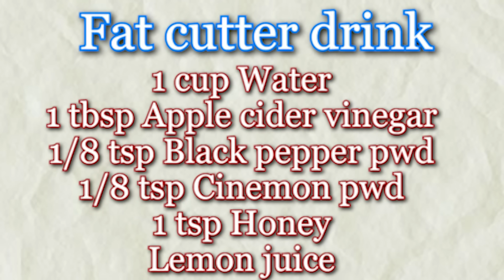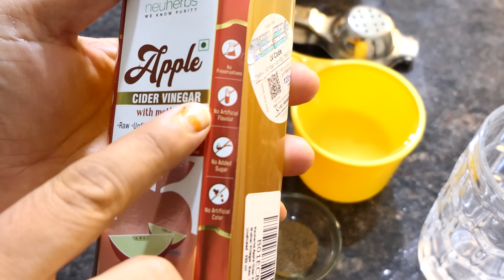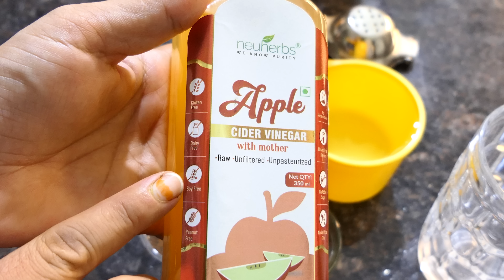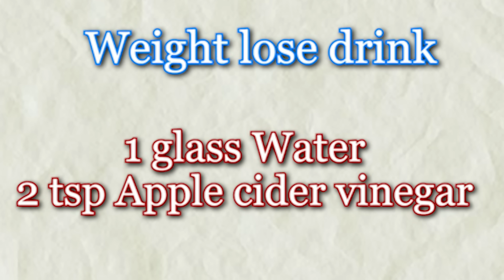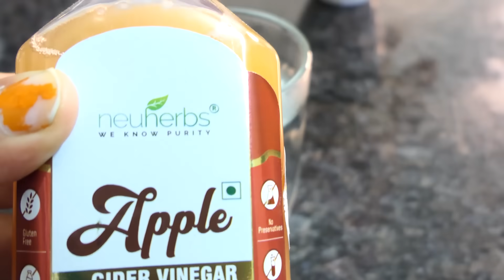ઘરે જ કોઈ ડાઇટ વગર આસાનીથી વજન ઉતારવું હોય તો આ રેસિપી અને ટીપ્સ ટ્રાય કરો । Weight loss with ACV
# Shreejifood App link :
# Android App :

 shreejifood recipes

Buy product online :
4 burner gas stove
Agari mini chopper
Agaro Oven Toaster :
Disano extra virgin olive oil
Disano ACV